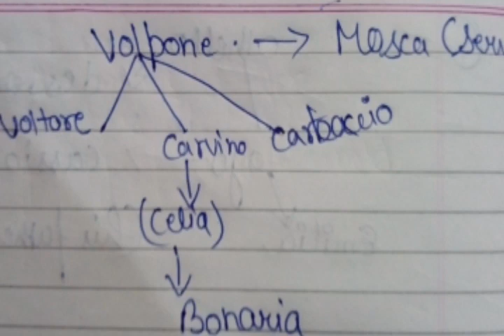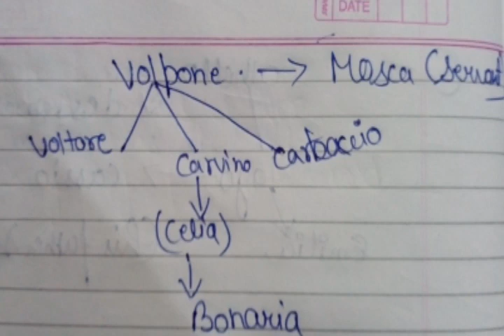[HINDI] VOLPONE Story(Novel) explained fully.